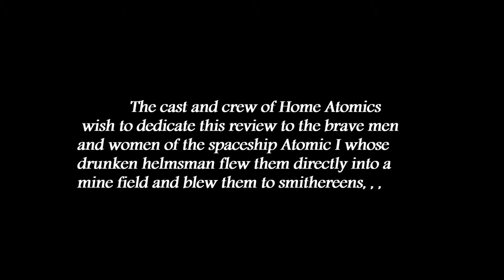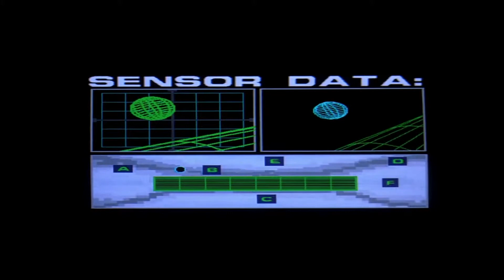Dude Reviews: Star Trek IV - Attack of the Space Whales